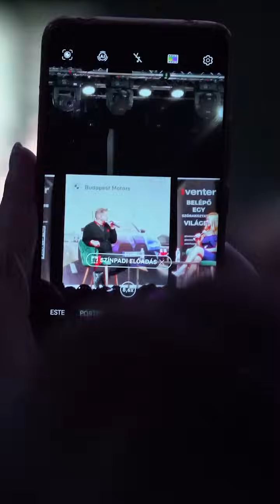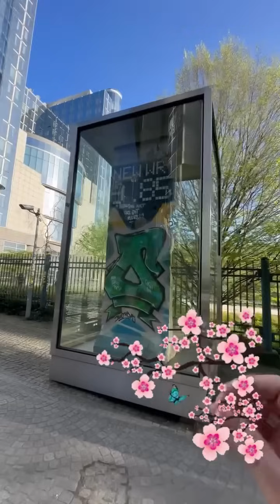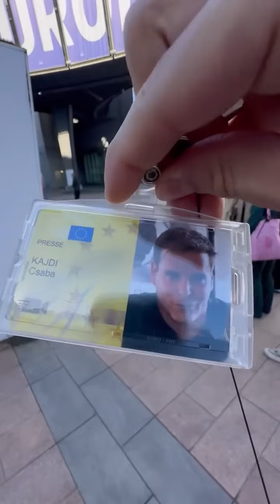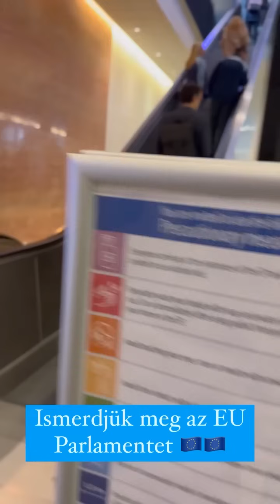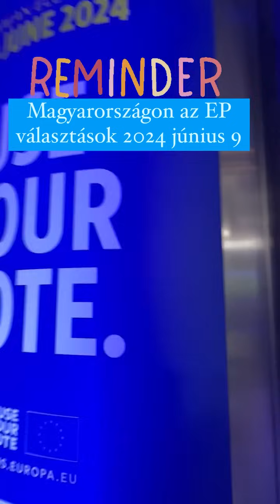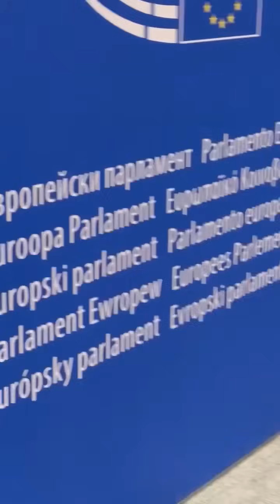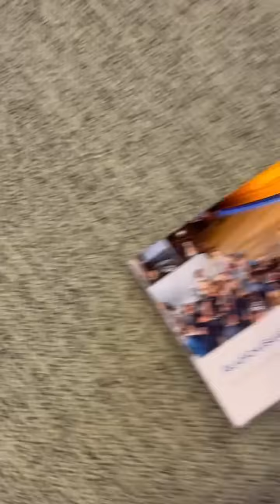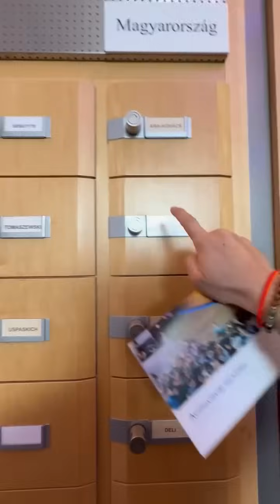Cyla Sztori: Tamás is belefutott a Cylába (2024/04/10) | Kajdi Csaba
Üzleti megkeresések:
NuHeadz Talent Management